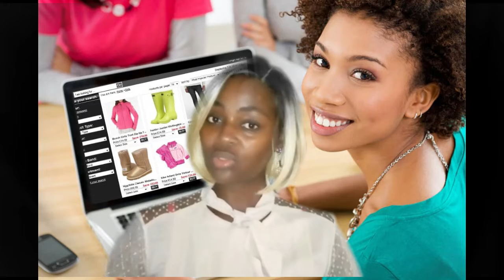PROCESSUS D'ACHAT SUR ALIBABA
La FORMATION SUR ALIBABA a bel et bien commencé le 02 Mai dernier.
Elle se fait exclusivement en ligne donc quelque soit votre situation géographique, vous pouvez y participer.
Dès que vous payez les frais, vous avez accès au groupe privé pour les vidéos de formation.
À la fin de la formation, vous aurez les contacts des transitaires fiables pour votre pays.
Cette formation est 100% pratique, et je vous fais un accompagnement personnalisé pour votre premier achat sur la plateforme ALIBABA.

🌹 Lien du groupe pour les personnes intéressées par les formations